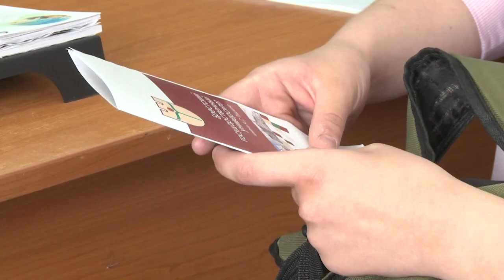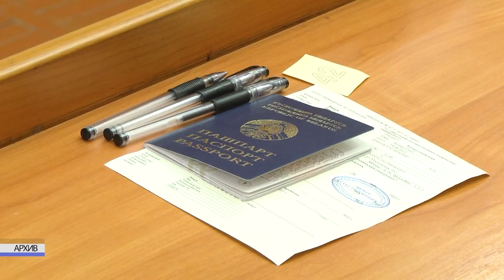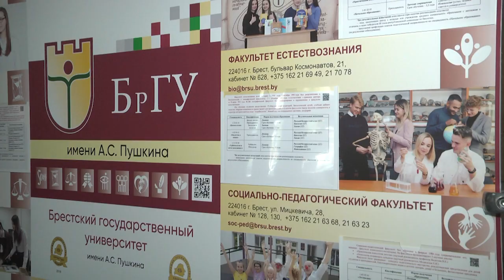2022-07-12 г. Брест. Урбанология и сити-менеджмент. Новости на Буг-ТВ.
«Урбанология и сити-менеджмент» - новая специальность в БрГУ им. А. Пушкина.
Ежегодно летом выпускники делают свой самый важный выбор, от которого во многом зависит их дальнейшая судьба и карьера. Куда поступить и какую профессию выбрать? В этом не сомневаются основатели совершенно новой и нигде ранее не встречавшейся специальности «Урбанология и сити-менеджмент».  Впервые в этом году освоить её предлагает Брестский государственный университет имени Пушкина. Почему быть урбанологом престижно и выгодно – на этот вопрос ответит Людмила Лагодич.